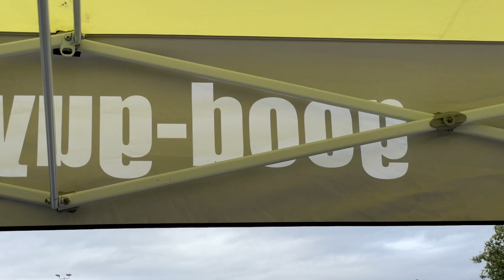GoodGuys 27th Summer Get Together 2022 - Superbirds, a Daytona and some Autocross action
I'm at the GoodGuys 27th Summer Get Together 2022
For the Mopar faithful I've got eight tasty Superbirds...
...one lone Daytona...
...and lots of those iconic Mopar colors.
Then a little Autocross action before I make a hasty exit from the awards stage.
Ride along with me in The 55 as I head out to host the Hot Rod Power Tour in Memphis, TN.